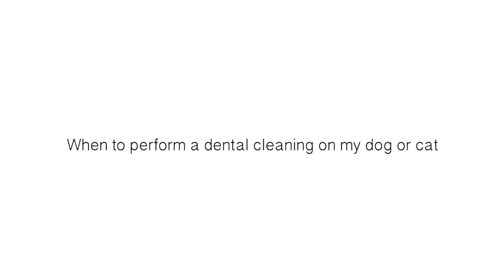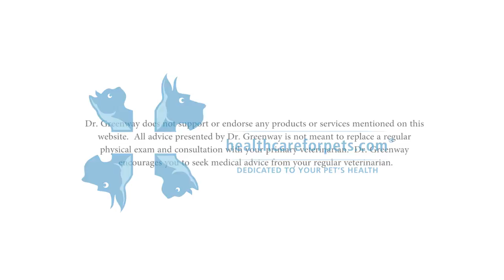When to Perform a Dental Cleaning On a Dog or Cat | Vet Advice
Dr. Greenway discusses when to perform a dental cleaning. In this video we discuss optimal time to clean teeth, dental disease, tooth decay, neck lesions, cavity, gingivitis, when to perform a cleaning, general anesthesia, blood work, heart, scaling, polishing, prophy, tooth assessment, dental X-rays and , oral infections.